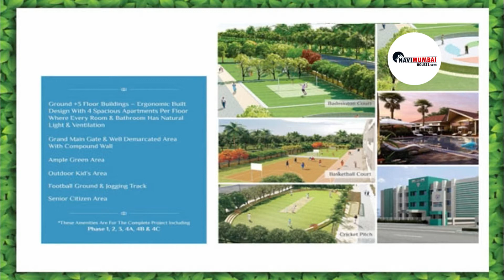Poddar Samruddhi Evergreens, Thane by Poddar Developers (+91) 9819472689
Poddar Samruddhi Evergreens in Thane | 1 BHK  |

Welcome to Poddar Samruddhi Evergreens Apartments, an abode of magnificent Apartments in Thane with all modern features required for a contemporary lifestyle. These Residential Apartments in Thane flaunts a resort-like environment. It is now easy to experience how modern comforts blend seamlessly with magnificent ambiance and how lifestyle amenities combine with refreshing green views. Poddar Samruddhi Evergreens by Poddar Developers Ltd in Badlapur ensures privacy and exclusivity to its residents.
The reviews of Poddar Samruddhi Evergreens clearly indicates that this is one of the best Residential property in Thane. The floor plan of Poddar Samruddhi Evergreens enables the best utilization of the space. From stylish flooring to spacious balconies, standard kitchen size, and high-quality fixtures, every little detail here gives it an attractive look. The Poddar Samruddhi Evergreens offers 1 BHK, 2 BHK, and 3 BHK luxurious Apartments in Badlapur.
The master plan of Poddar Samruddhi Evergreens comprises of 516 meticulously planned Apartments in Thane that collectively guarantee a hassle-free lifestyle. The price of Poddar Samruddhi Evergreens is suitable for the people looking for both luxurious and affordable Apartments in Thane. So come own the ritzy lifestyle you’ve always dreamed of.

Poddar Samruddhi Evergreens    in  Configuration :
Poddar Samruddhi Evergreens    in  Connectivity :
Poddar Samruddhi Evergreens   in  Pricing :
1BHK - 342 Sq.ft.23.15 Lac Onwards
1BHK - 369 Sq.ft.24.50 Lac Onwards
1BHK - 393 Sq.ft.26.52 Lac Onwards
1BHK - 428 Sq.ft.28.09 Lac Onwards